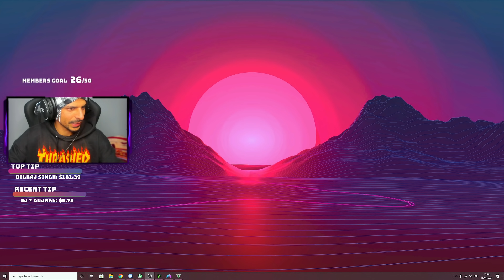LAL MARUTIII YARRA DII | LIVESTREAM CLIPS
Welcome guys ,

Hope you like this stream , enjoy!!
BE HAPPY .

BRAR's PC Specifications :-
CPU : i9 10th gen
GPU : RTX 3090
RAM : 32GB